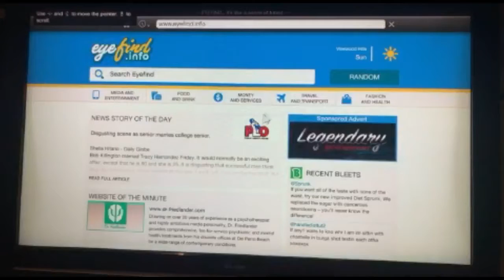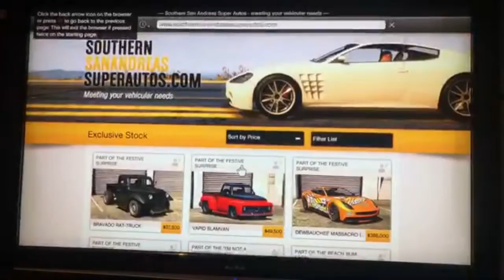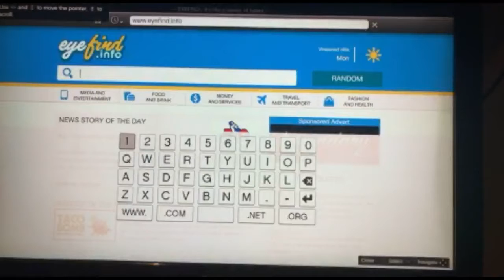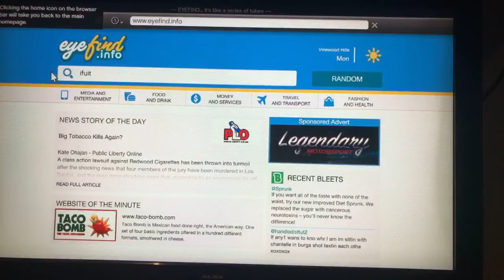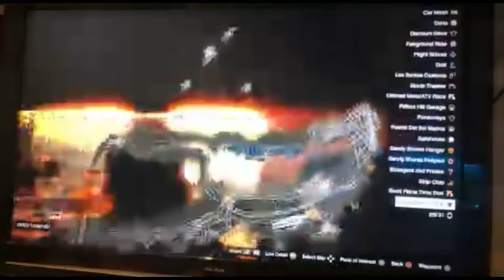GTA STORY MODE